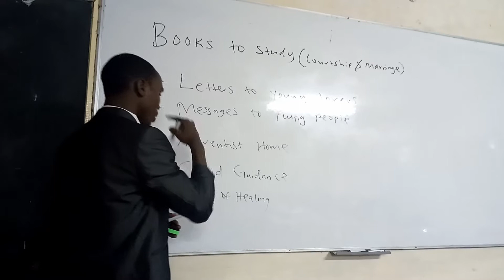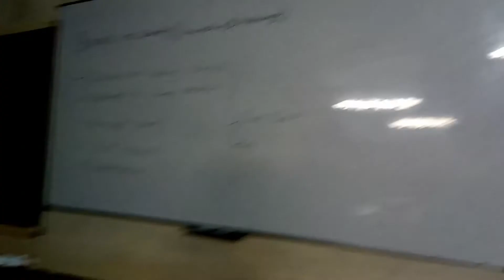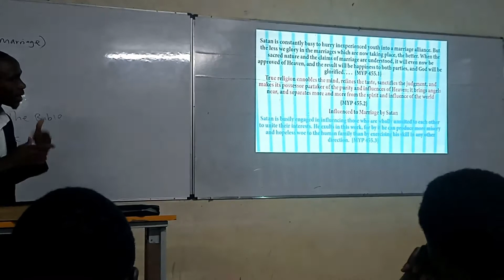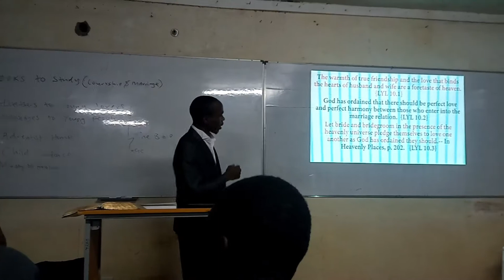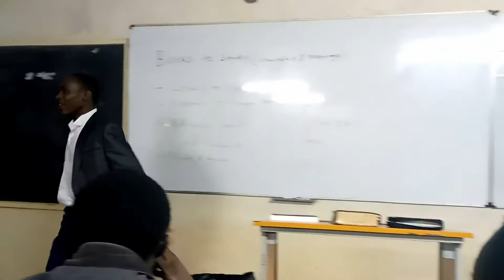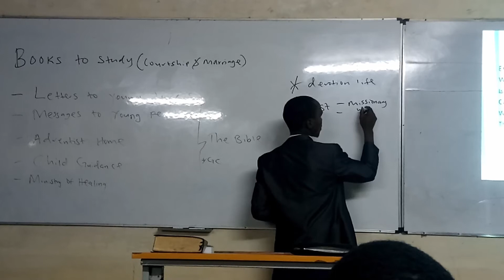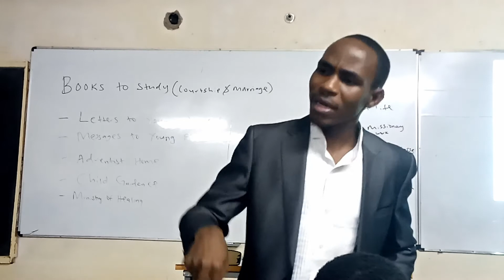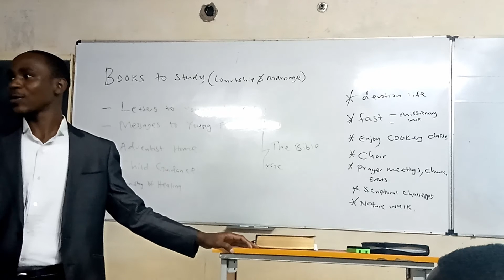Courtship &Marriage Part 2